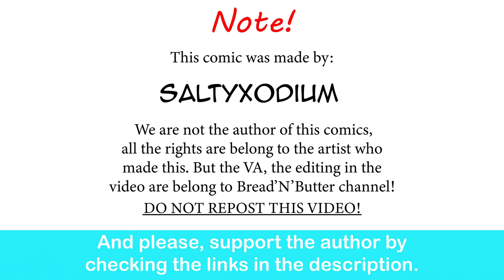I Met My Best Gardevoir Girlfriend| SaltyXodium comic dub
Awww, tgh